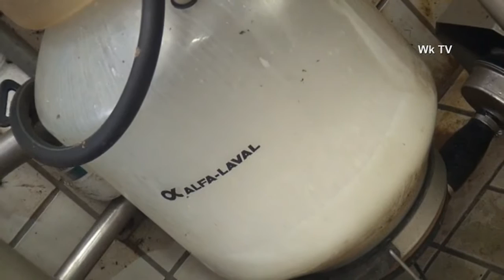[Wk TV] Talk 13 - Bauer Mühlinghaus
In diesem Talk gibt die Familie Mühlinghaus einen Einblick in ihr Leben und ihren Betrieb.